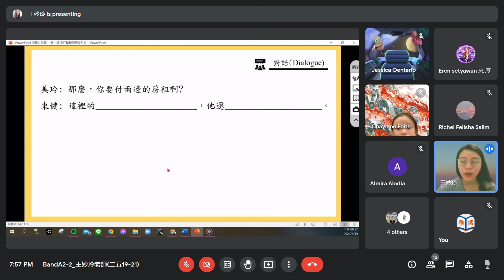Meet BandA2 2 王妙玲老師二五19 21 Google Chrome 2022 04 19 19 50 09